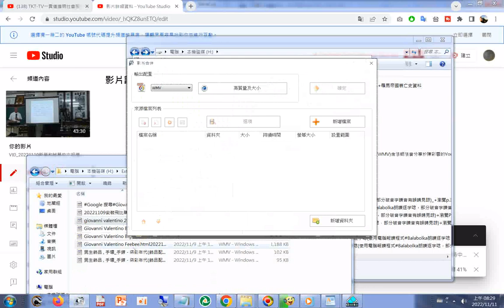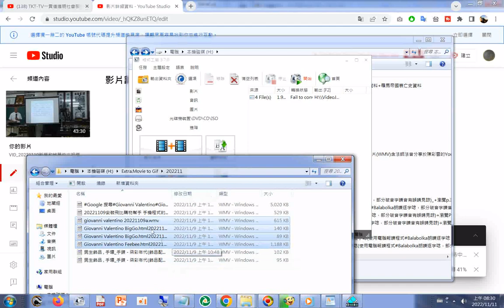20221111a使用格式工廠進行影片合併為何失敗，已重試多次了